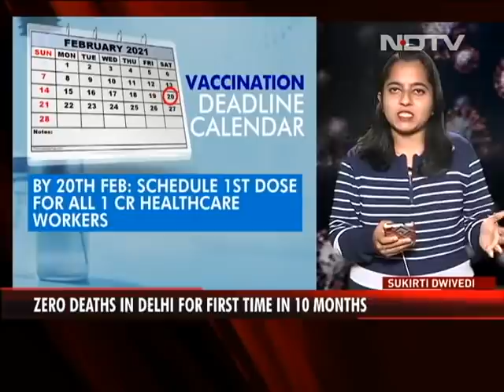Top News Of The Day | Vaccinate By Deadline Or Join A Queue: Centre To Frontline Workers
The News With Sonia Singh: The Centre today appealed to the frontline workers to get vaccinated before the deadline; coronavirus is unlikely to have come from a lab in China, the World Health Organisation said; Uttarakhand disaster: Rescue operations are on but time is running out; Prime Minister Narendra Modi gives a tearful farewell to Ghulam Nabi Azad in Rajya Sabha; Petrol and diesel prices are at a record high; and other top news of the day.